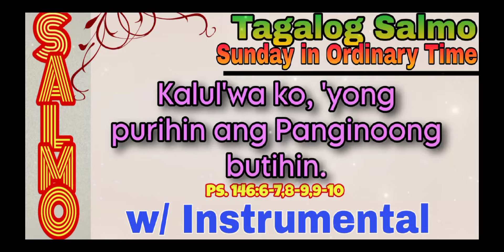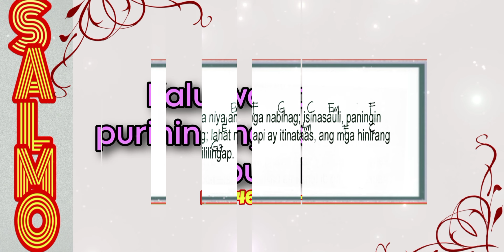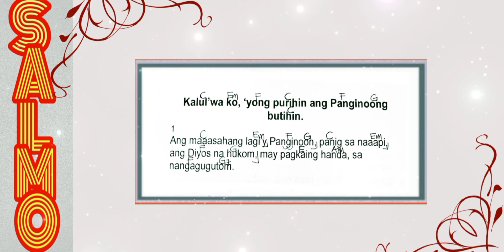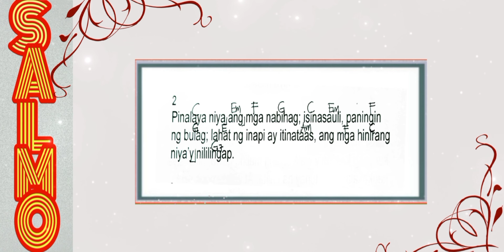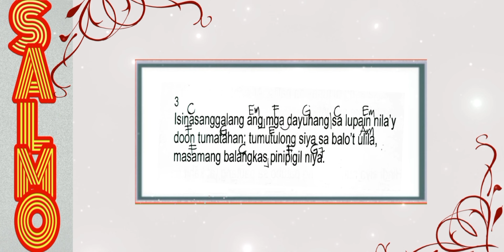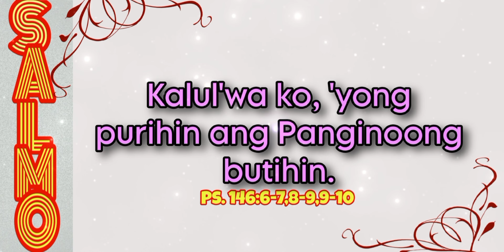SEPTEMBER 8, 2024- TAGALOG SALMO - KALUL'WA KO, 'YONG PURIHIN ANG PANGINOONG BUTIHIN.